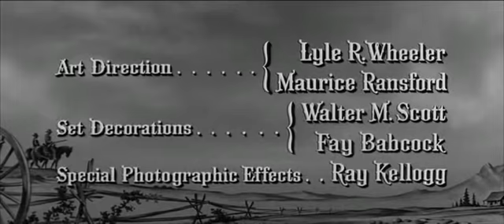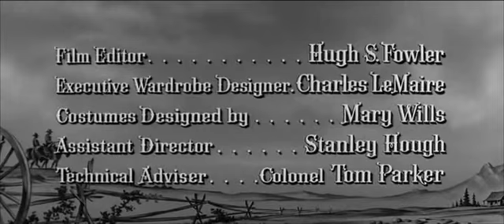love me tender (vo)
premier film où apparait ELVIS PRESLEY

songs :

aura lee (instumental)
we're gonna move
love me tender
let me
poor boy
love me tender (end tittle version)